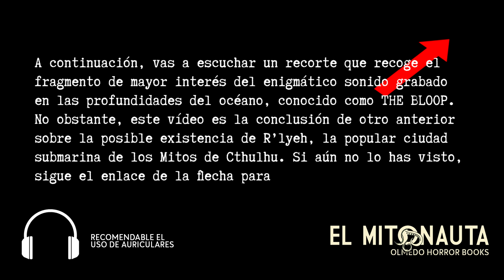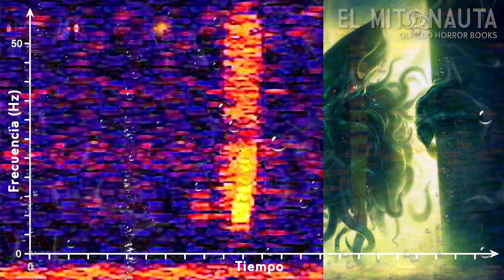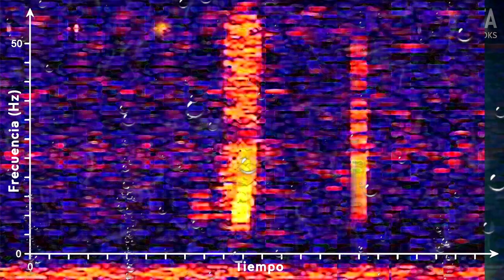El Enigmático THE BLOOP | Mitos de Cthulhu | H. P. LOVECRAFT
Un recorte del enigmático sonido grabado en las profundidades del océano, conocido como THE BLOOP.

Este vídeo es la conclusión de otro anterior sobre la posible existencia de R’lyeh, la popular ciudad submarina de los Mitos de Cthulhu:

▶🏆 Mal nacido (Premio Forolibro 2020: mejor novela del año)
▶🏆 Bajo nuestros pies (Premio Forolibro 2018: mejor novela del año)
▶✅ El Cuarto Apóstol
▶✅ La codicia del pescador